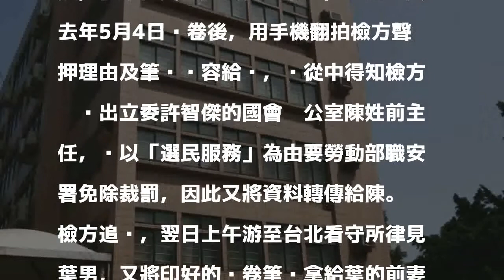洩漏聲押書 律師判刑3月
〔記者王定傳／新北報導〕新北地檢署去年偵辦富奕達環保公司涉嫌濫倒有害事業廢棄物案時，曾聲押禁見葉姓負責人，葉男委任的游姓律師在閱卷時以手機翻拍聲押書，再透過黃姓中間人轉傳給與葉男同行的吳姓友人，還將筆錄印出給葉男前妻等人；新北地院依洩密罪判游3個月徒刑，緩刑3年，並支付公庫10萬元。

發表評論評論如下。